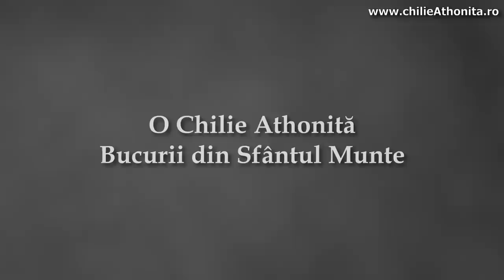Gânduri despre sfârșitul lumii - p. Justin Pârvu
Ascultați un cuvânt duhovnicesc al părintelui Justin Pârvu despre situația lumii actuale precum și despre tema sfârșitului lumii, temă care uneori naște poziții aprinse.

Audiție plăcută!